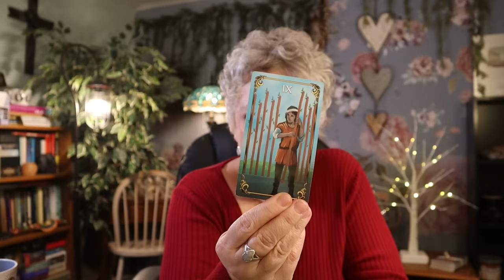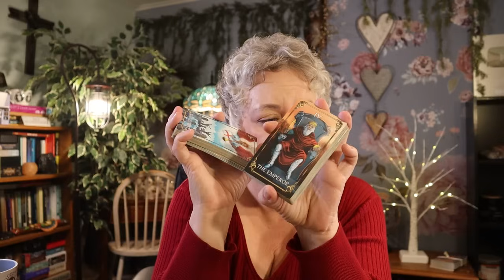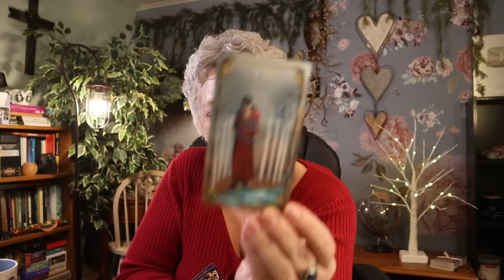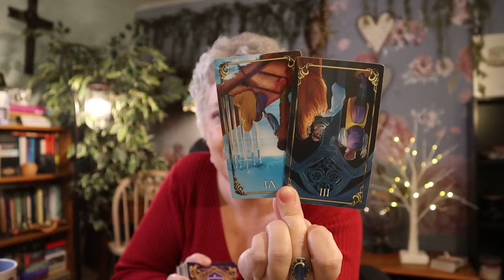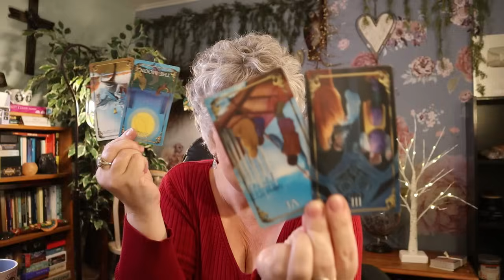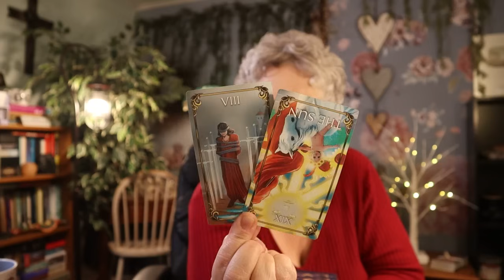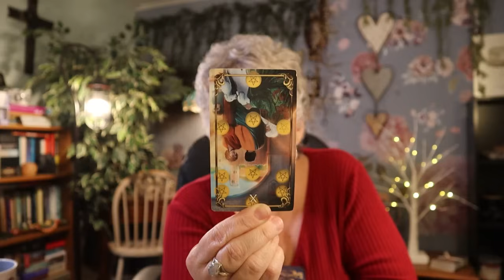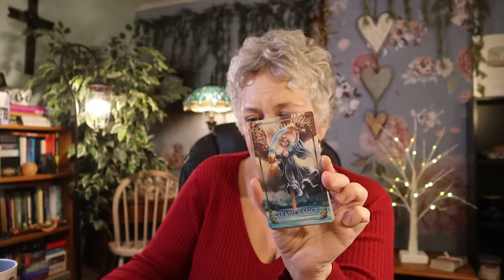The Daily Vibe ~ Lesson Learned | Complete Refocus ~ Daily Tarot Reading